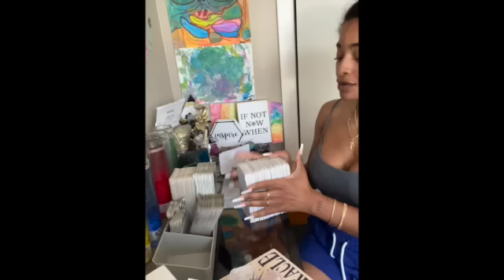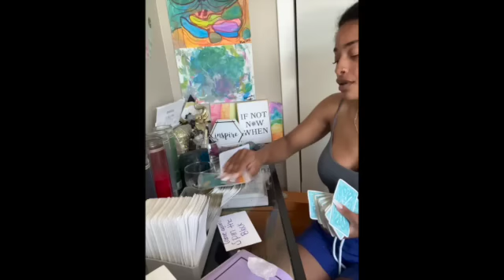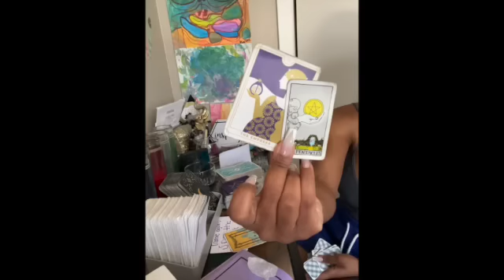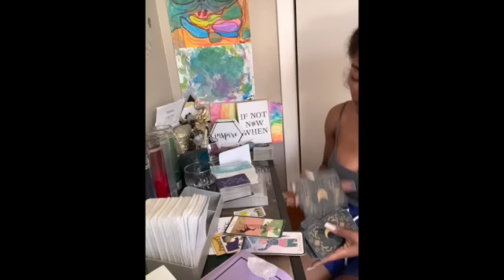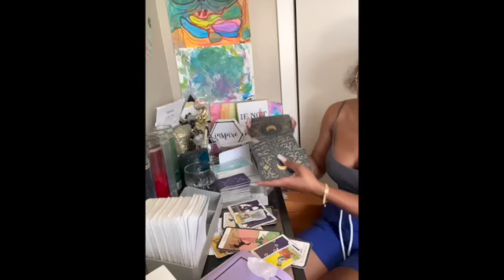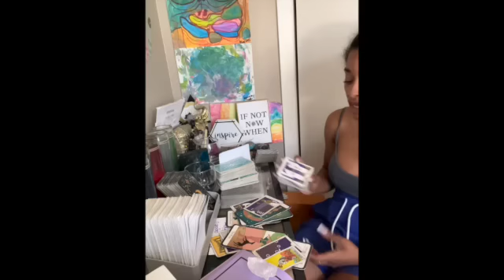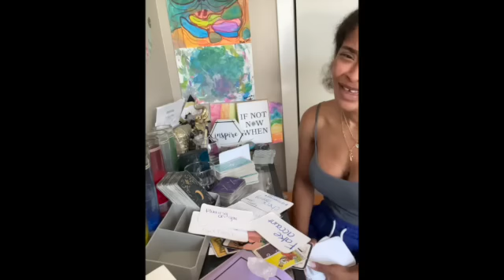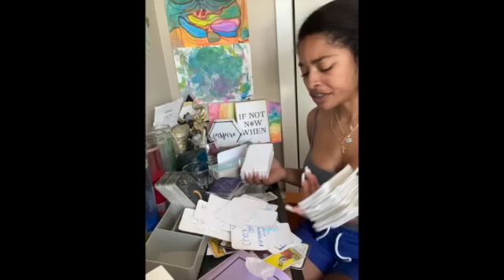JST LISTEN👂🏽 ALL UR QUESTIONS WILL BE ANSWERED U DONT EVN HAVE 2 ASK SPIRIT GONE REVEAL🔮SCORPIO🔮